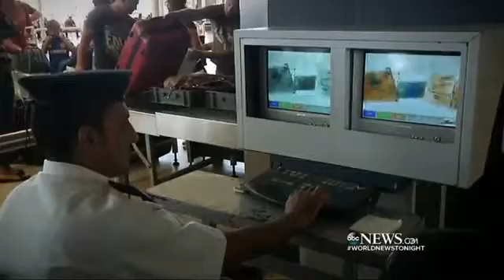What Brought Down EgyptAir Flight 804?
Investigators race to determine if it was terrorism, mechanical failure or something else.

EgyptAir Flight 804 Missing | ABC News' David Kerley and Steven Ganyard break down the possibilities that brought down the EgyptAir jet with dozens onboard.

disappears from radar Published May 19, 2016 FoxNews.com Facebook933 Twitter532 livefyre841 Email Print NOW PLAYING Egypt Air Flight 804 has gone .